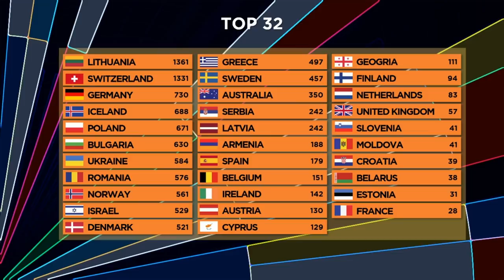EUROWIZJA 2020: Portugalia, Macedonia Płn., San Marino | Byle Do Maja #139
Ma być smacznie jak u mamy!

Piosenka w tle: Joakim Karud - Dreams